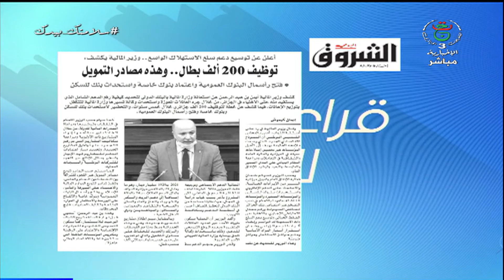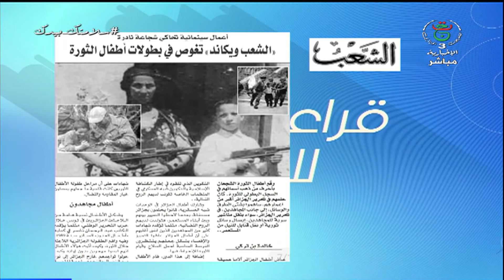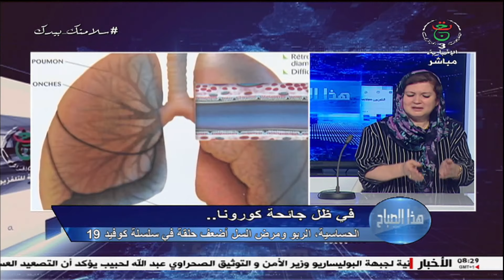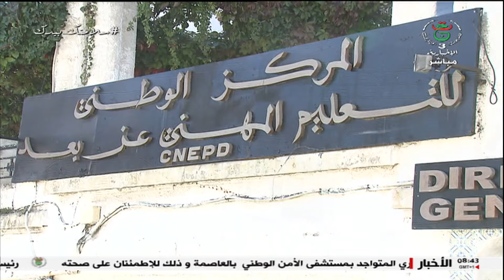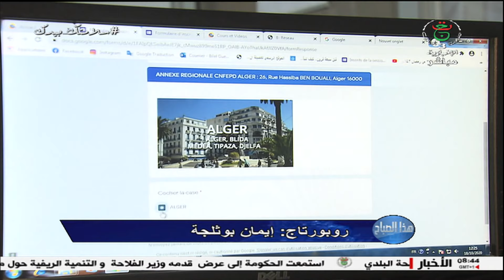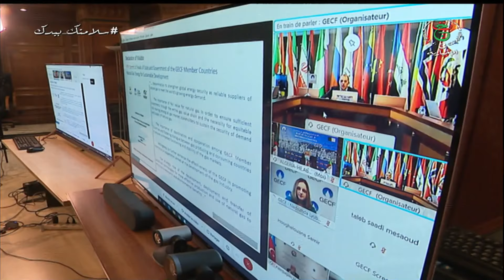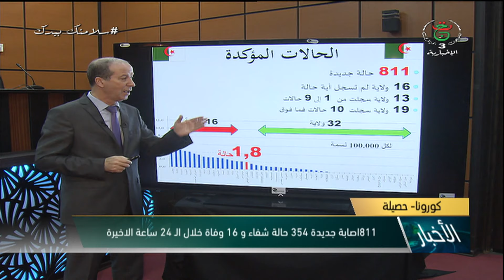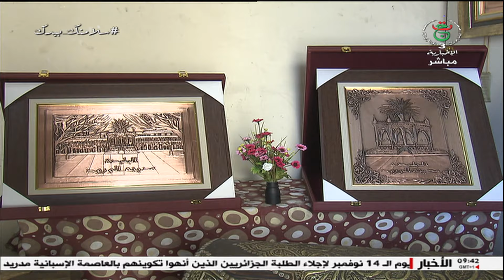هذا الصباح| الخميس 12 نوفمبر 2020